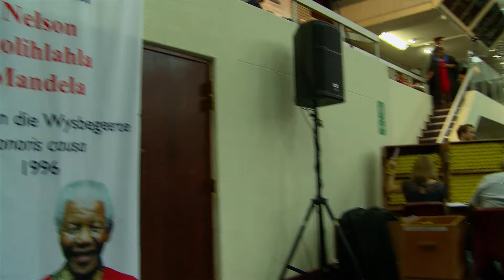Graduation 2013: Education, Theology & MilitaryScience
December 2013 Graduation: Faculties of Education, Theology & MilitaryScience.